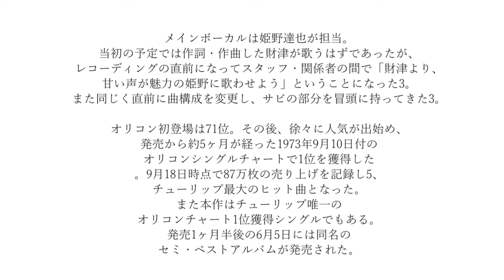心の旅「プラグレス」